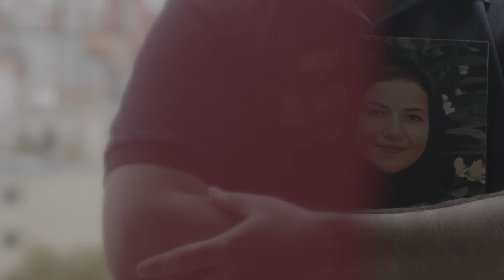Dear Elnaz screening at Barbican-London. 2022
On January 8th, the Ukrainian Airlines flight PS752 was shot down by the Iranian regime with at least two missiles and Javad Soleimani lost the love of his life, Elnaz Nabiyi. When the Iranian regime shot down flight PS752 and all 176 passengers and crew lost their lives, there was an immediate cover-up. The Iranian authorities quickly concluded that the plane crash was merely due to technical defects, however, Iran was finally forced to accept responsibility for firing upon a civilian aircraft under international pressure. In this documentary, the camera’s role as an observer gradually evolves into Javad’s primary channel for seeking justice. The audience is invited into Javad’s political and personal memories as his friends and the film crew accompany him through a process of mourning and healing. Javad’s sorrow at losing Elnaz shifts to a loud cry for justice.

After the screening, Ben Nicholson hosts a ScreenTalk with director Mania Akbari live onstage, and producer Javad Soleimani joins via Zoom.